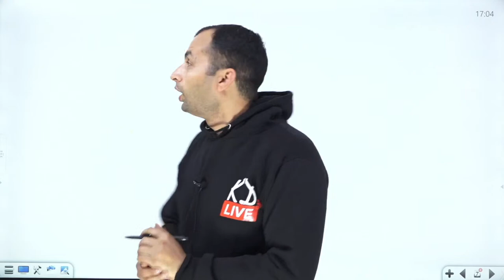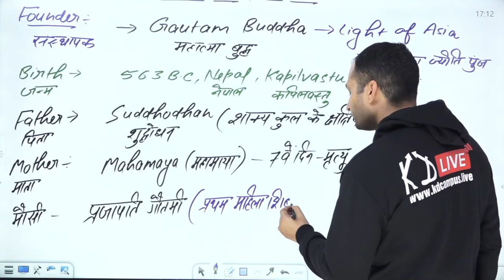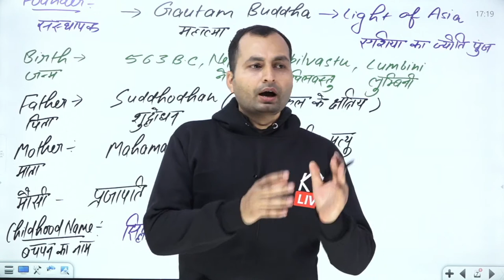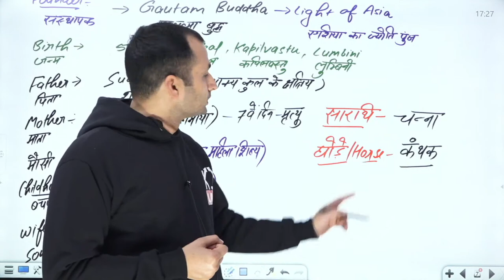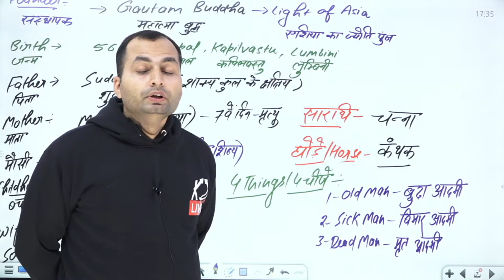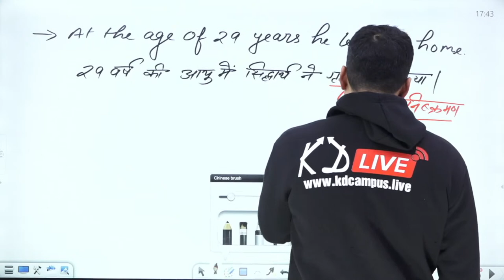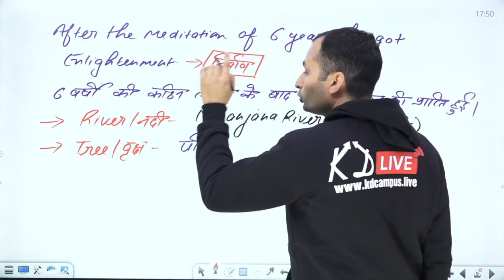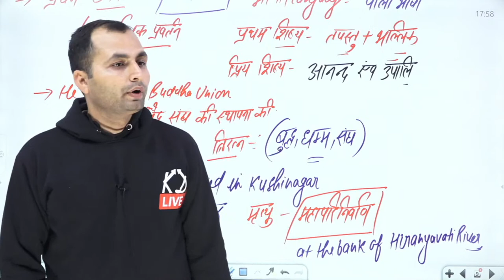Buddhism (बौद्ध धर्म) Ancient History By Rahul Sir For SSC Students!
Buddhism (बौद्ध धर्म) Ancient History By Rahul Sir For SSC Students!  ​ @KD_LIVE   @SSCKDLIVE   @NeetuSinghEnglish

🏛️ Important For SSC - CGL, CPO, CHSL, MTS, GD, CRPF 2023,DSSSB, RAILWAYS and all Govt. Exams